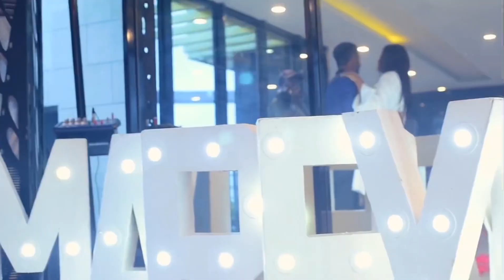Create Your Dream Event At Turaka Indoor Restaurant At EbonyLife Place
Add a touch of luxury and elegance to your events. The indoor restaurant provides an intimate ambience, exquisite room decor and privacy for any type of occasion you would like to host.